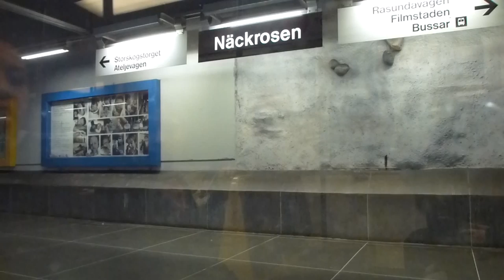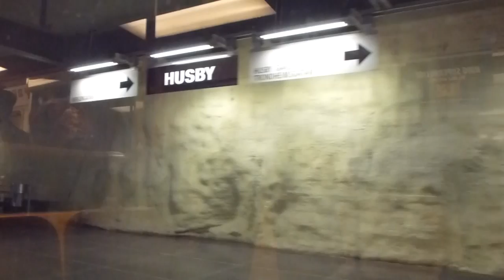Stockholm Metro C15 train Ride: All the way Kungsträdgården-Akalla